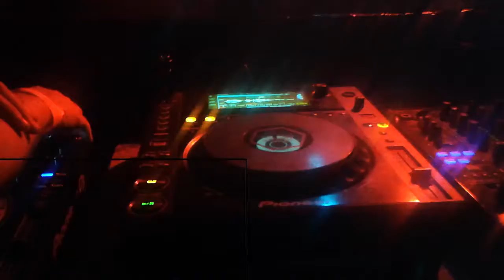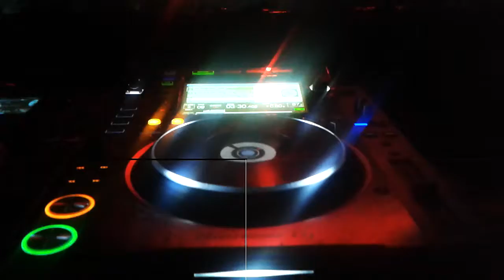⚠ ANT TC1 b2b ZERO T ft. MC FOKUS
NU:MOTION X SUB:KULTURE @ Blue Mountain!